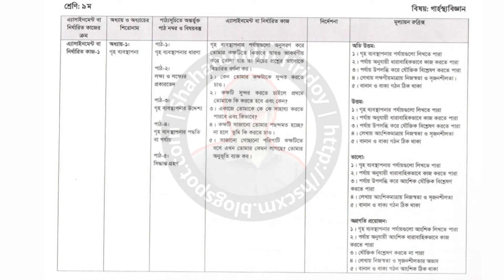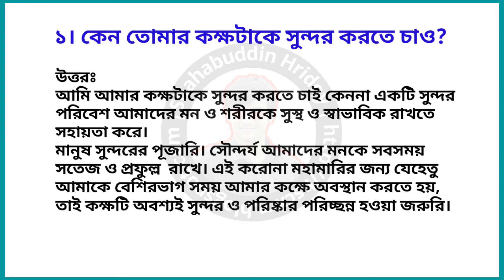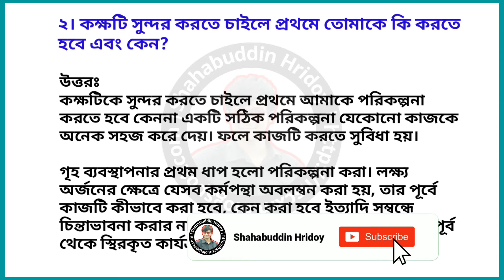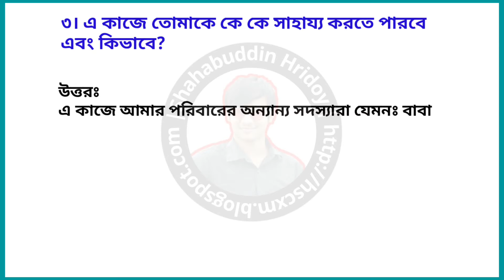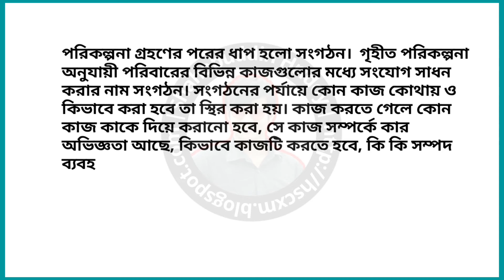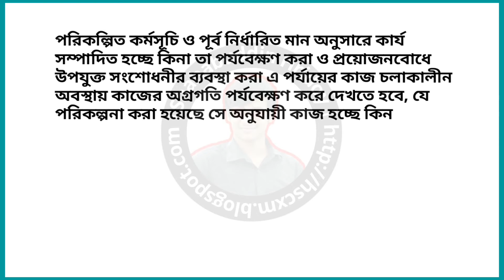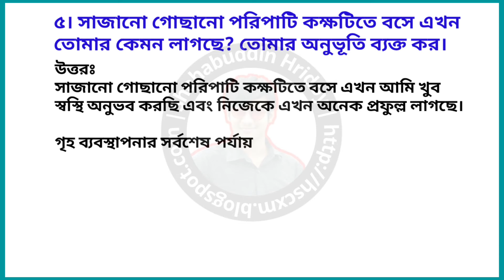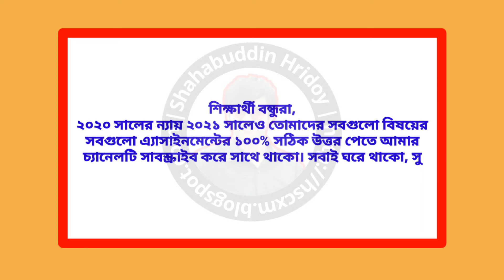Class 9 Home Science Assignment 2021 | ৯ম শ্রেণির গার্হস্থ্য বিজ্ঞান এসাইনমেন্ট ২০২১ Garhosto biggan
Class 9 Home Science Assignment 2021 | ৯ম শ্রেণির গার্হস্থ্য বিজ্ঞান এসাইনমেন্টের উত্তর | 3rd Week Home Science Assignment 2021 | Garhosto Biggan Assignment 2021 3rd Week | নবম শ্রেণির ২০২১ সালের তৃতীয় সপ্তাহের গার্হস্থ্য বিজ্ঞান এ্যাসাইনমেন্টের উত্তর | Class Nine Third Week Home Science Assignment Answer 2021

আজকের ভিডিওতে তোমাদের স্বাগতম। আজ ২০২১ সালের নবম শ্রেণির তৃতীয় সপ্তাহের গার্হস্থ্য বিজ্ঞান এ্যাসাইনমেন্টের উত্তর দেওয়া হলো। ২০২০ সালের ন্যায় ২০২১ সালেও তোমাদের সবগুলো বিষয়ের সবগুলো এ্যাসাইনমেন্ট আমার চ্যানেলে আপলোড দেওয়া হবে। আমার চ্যানেলের ভিডিওগুলো যথেষ্ট ভালোভাবে রিসার্চ করে বানানো হয়। তাই তোমরা বেশি মার্ক্স পেতে আমার চ্যানেলের ভিডিওগুলো ফলো করতে পারো। তোমাদের সবার জন্য  অনেক অনেক শুভকামনা রইলো।